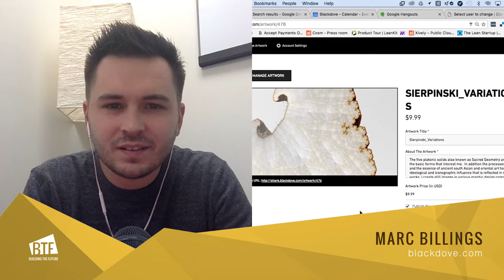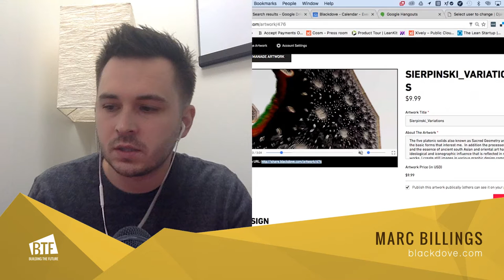Marc Billings - Founder of Blackdove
Blackdove is an Art Gallery for the technology age representing digital motion artists in a subscription and marketplace platform. Customers of Blackdove access artist content through their mobile smartphone and integration to AppleTV, Chromecast, AndroidTV and to our Digital Canvas by Samsung.

The Blackdove Digital Canvas with integrated cloud-based art gallery is a digital art collector's museum-quality display that leverages Samsung's Smart Signage Platform (SSP) technology to provide an unparalleled collecting and viewing experience.

Blackdove offers a growing collection of high-definition digital art in dynamic motion, created by the world’s top digital artists.You choose the art that reflects your lifestyle and aesthetic preferences and simply schedule the Blackdove Digital Canvas to play as long as you want from any Android or iOS device using the Blackdove app.